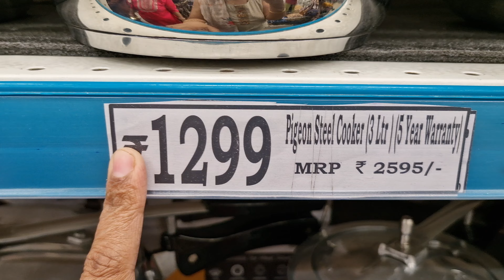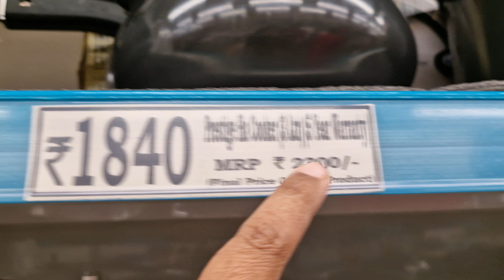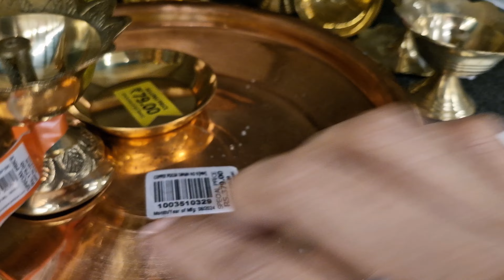मुंबई मध्ये या ठिकाणी मिळतील युनीक गिफ्ट मग, कॉफी मग, चहा साठी मग ई. स्वस्त दरात